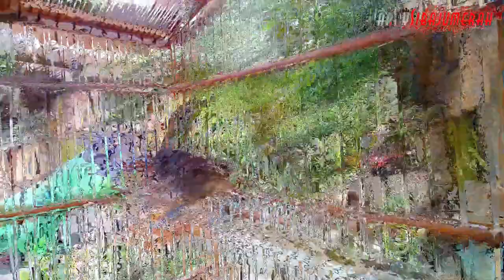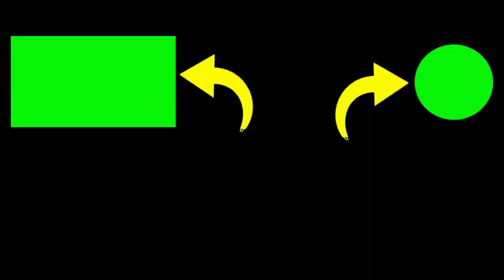Stachyris maculata !!! TEPUS TUNGGIR MERAH GACOR VARIASI - BURUNG ENDEMIK SUMATRA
2. If you have any questions, please comment.